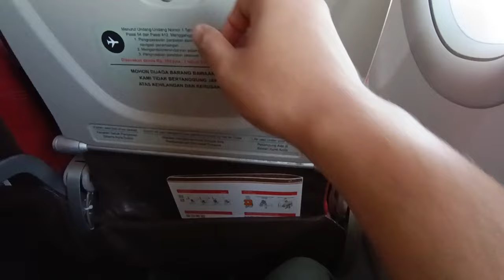PENGALAMAN TERBANG DENGAN BATIK AIR JAKARTA HALIM - YOGYAKARTA PESAWAT AIRBUS A320 | 2023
Pengalaman menggunakan Batik Air untuk penerbangan Jakarta Halim Perdanakusuma - Yogyakarta (Jogja) dengan video penerbangan full dari awal masuk pesawat sampai pesawat mendarat. Pelayanan yang ramah oleh awak kabin dan juga disediakan makanan di dalam pesawat.
Semoga video ini membantu untuk penonton yang akan naik pesawat dan juga menghibur bagi yang ingin jalan-jalan naik pesawat.

Terima kasih sudah mengunjungi channel MANASI TV dan klik SUBSCRIBE di channel MANASI TV biar kita makin semangat bikin video perjalanan ke berbagai tempat dan video makanan yang kalian akan suka!
Semoga bermanfaat..

“ Mau Kemana Sih? Makan Apa Sih? cek MANASI TV “